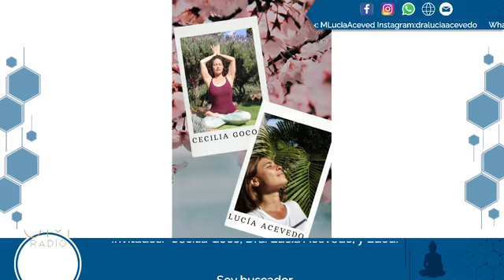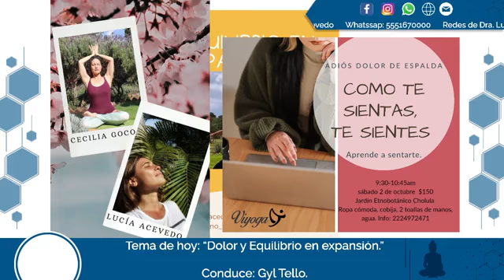Soy Buscador. Prog. 40 Dolor y equilibrio en expansión.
Estás escuchando
🔹Dolor y equilibrio en expansión.
Conduce: Gyl Tello.
Invitados: Cecilia Goco, Dra. Lucia Acevedo, y Edou.
Escucha este programa en Omradiotv.